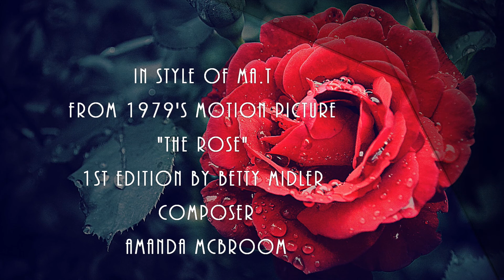The Rose in style of Ma.t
From the 1979's motion picture "The Rose", in style of Ma.T. 1st edition from Betty Midler. Composer Amanda McBroom